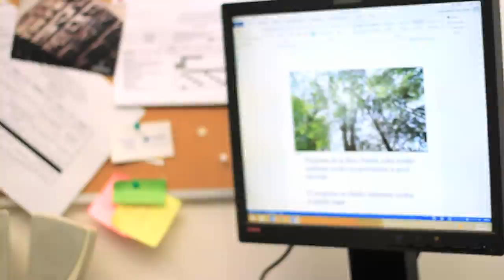Promo Licenciatura en Comunicación